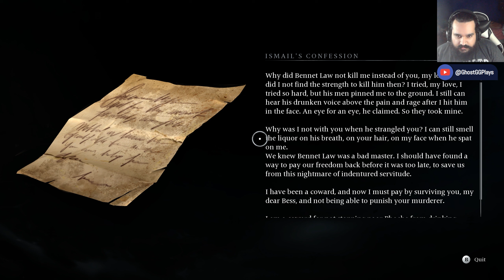Banishers: Ghosts of New Eden - Part 28 - Unchain Thy Heart (Walkthrough/Gameplay/Lets Play)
Ending Music - Trying to See by Yarin Primak & Peter Spacey

Hunt ghosts as two memorable characters in a story driven Action-RPG where your decisions have dramatic consequences. Solve haunting cases and battle supernatural forces combining Antea's spiritual powers and Red's arsenal.